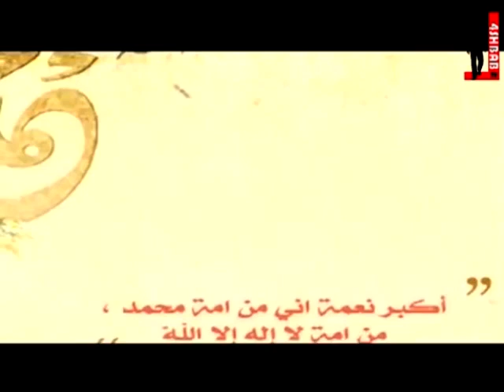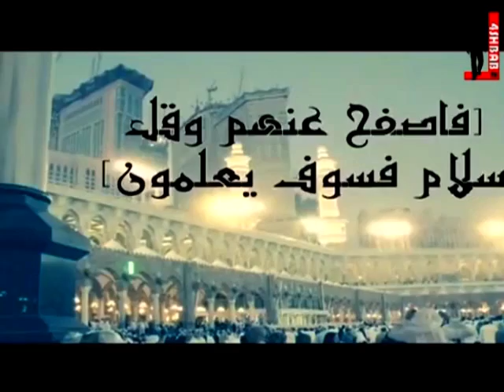لا استطيع أكون كما كنت يارسول الله - بوح البنات